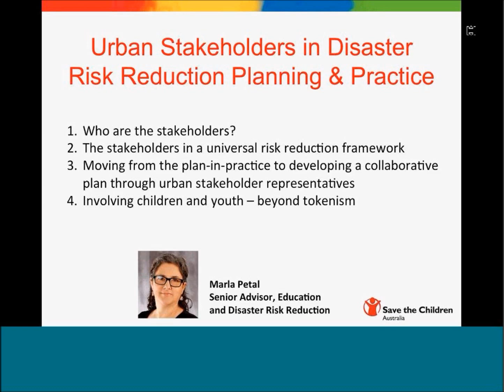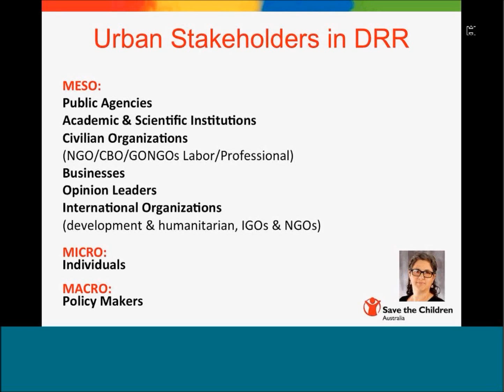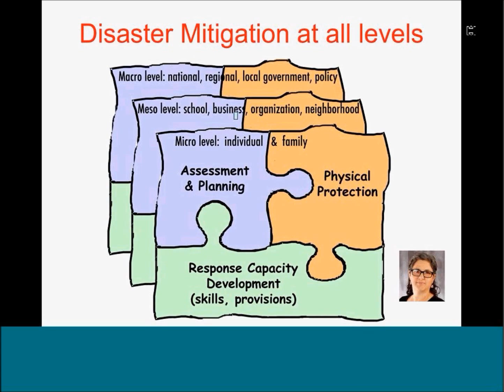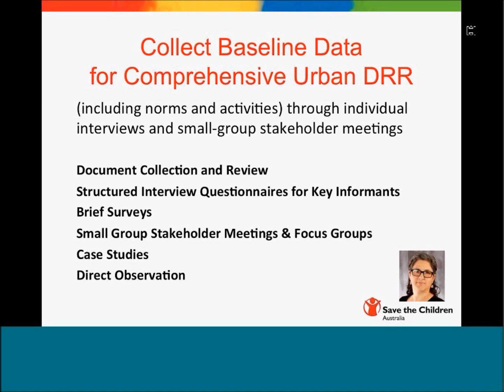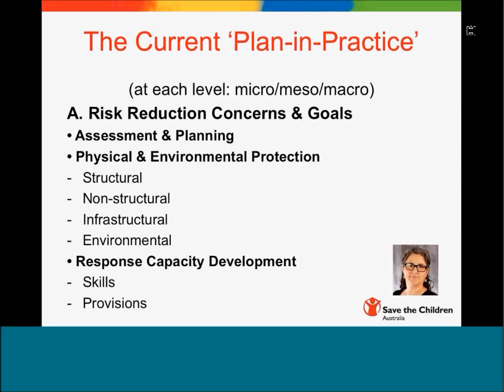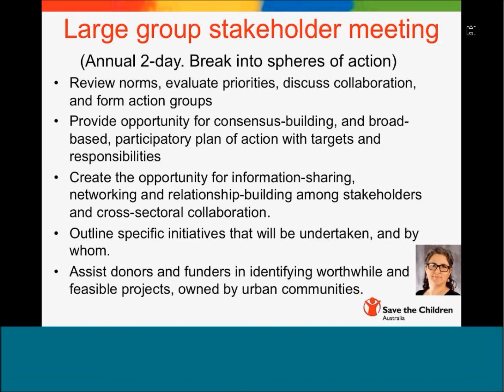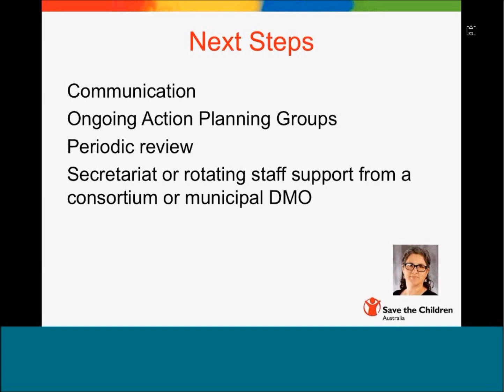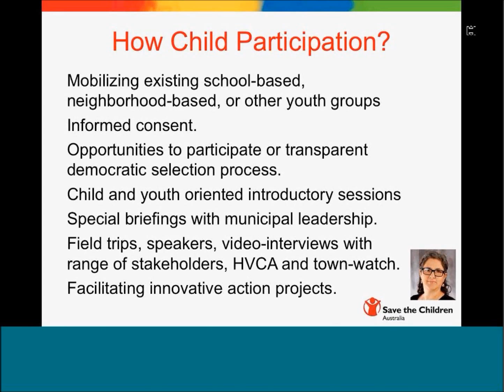Marla Petal - Disaster-resilient construction: involving decision-makers from the bottom-up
CIB TG63 UNISDR Resilient Cities Webinar Series - Webinar 2 - Engaging multiple stakeholders in DRR for cities - Marla Petal - Disaster-resilient construction: involving decision-makers from the bottom-up